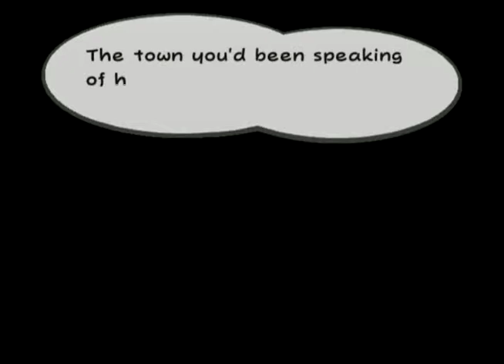Paper Mario the Thousand Year Door Part 1